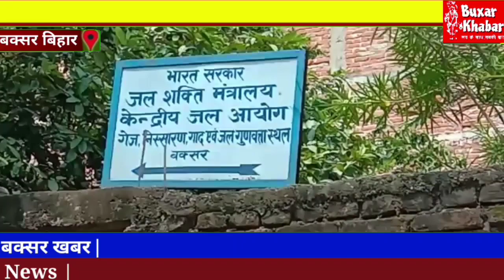‌‌‌चेतावनी सीमा के उपर पहुंचा गंगा का पानी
बक्सर खबर। आज 6 अगस्त को गंगा का जलस्तर जिले में चेतावनी सीमा के उपर पहुंच गया है। केन्द्रीय जल आयोग के अनुसार यहां चेतावनी सीमा 59.32 है। जबकि पानी अपराह्न चार बजे तक 59 मीटर दशमलव 50 के उपर पहुंच चुका है। इसकी बढ़ने की रफ्तार तीन सेमी प्रति घंटा है। इस बाबत राहत व बचाव कार्य की क्या स्थिति है। इस पर सदर एसडीओ केके उपाध्याय से बात हुई। पूरी रिपोर्ट यहां आप देख सकते हैं।